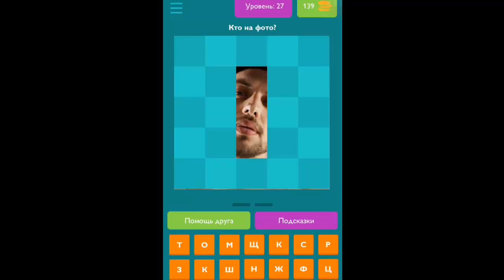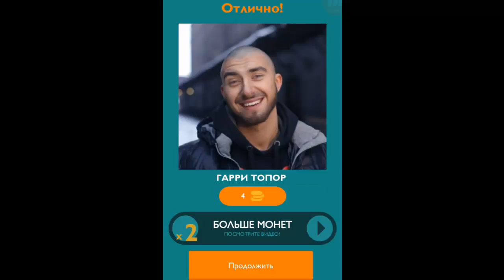Игра "Угадай рэпера!" 26, 27, 28, 29, 30 уровень. Ответы на игру "Угадай рэпера!" на Андроид.